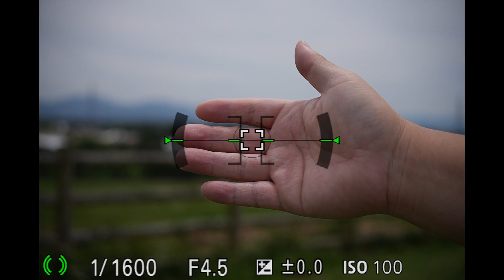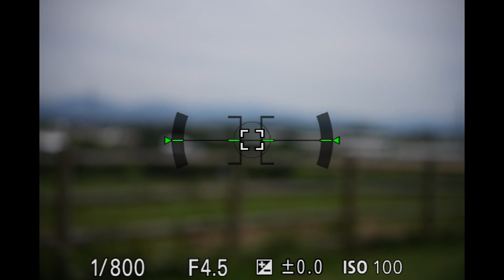TAMRON 50-300mm F/4.5-6.3 Di III VC VXD AF test